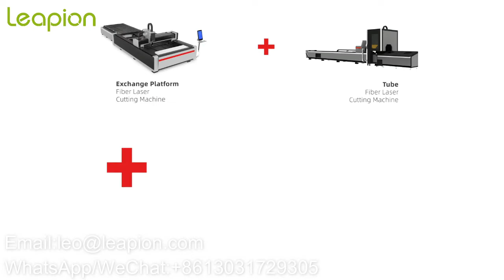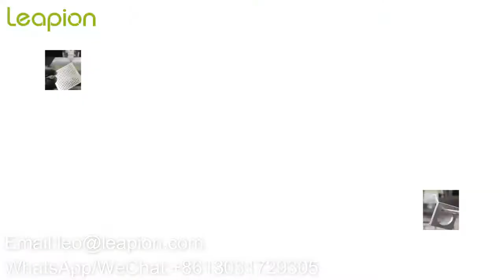Leapion fiber laser tubes cutting machine LF 3015STP enclosed plate and tubes cutting machine